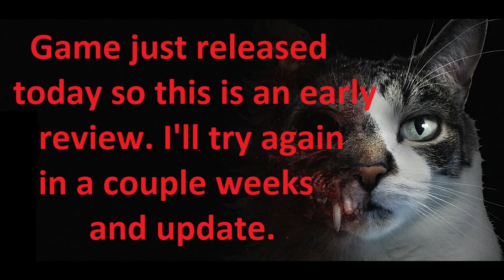Etched Memories - Release Day Review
Will check back on this game soon. Looks like it could be a good one.